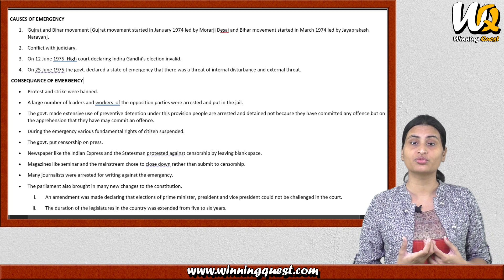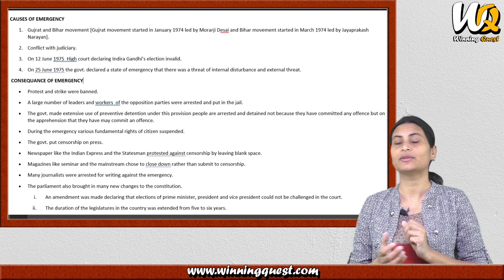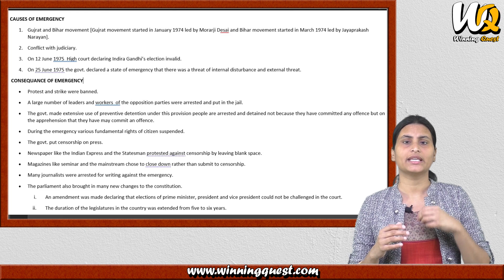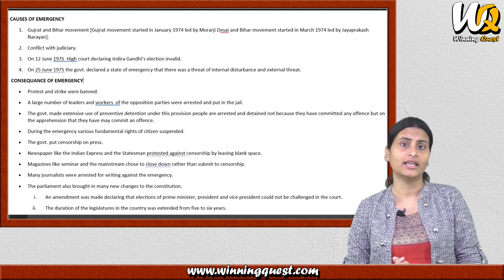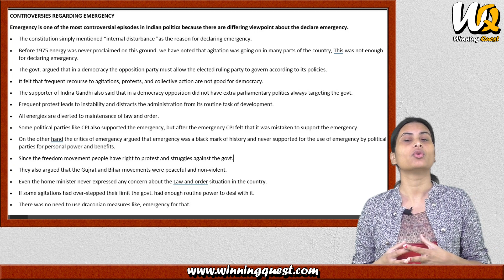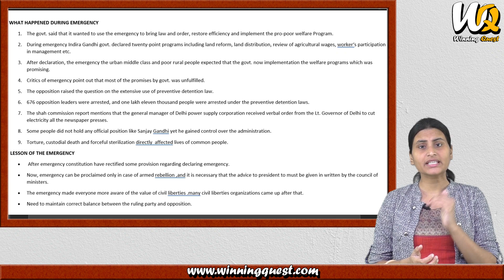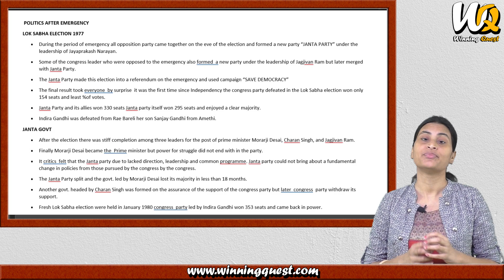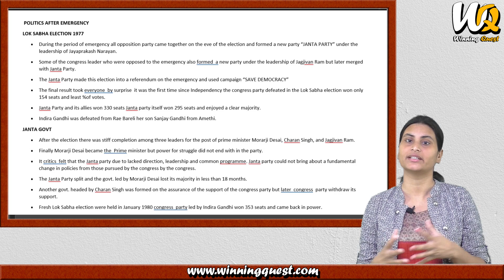Political science | Class 12 | Chapter- 5 | Democratic Upsurge | Part - 1 | By Nisha Jha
causes of emergency,
what happened during the emergency,
was emergency necessary,
election 1977,
janta dal,
role of Jayaprakash narayan,
lesson of democracy,
election of 1980,
how north India affected during the emergency,
censorship of press,
fundamentals right,